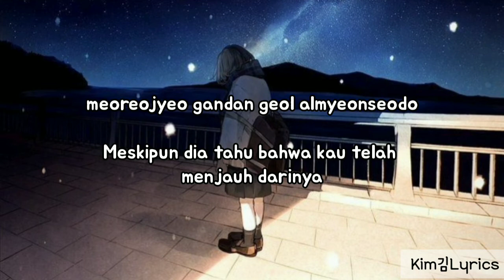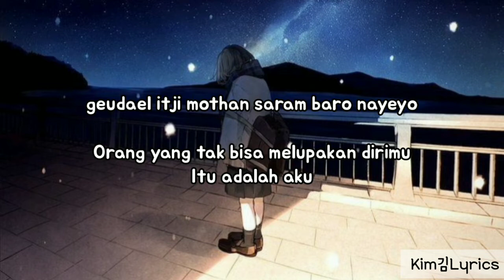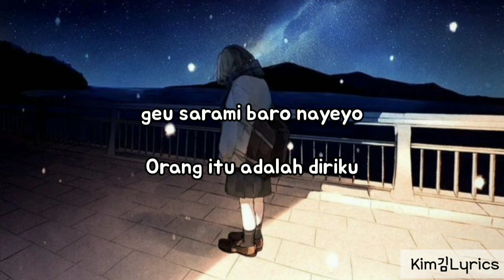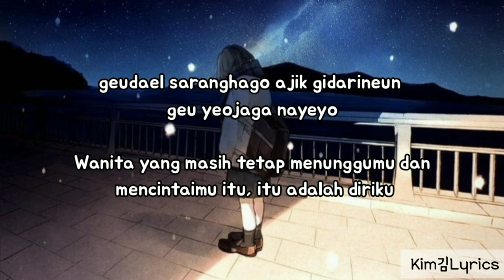Sojeong – 그 여자가 나예요 (Sad Ending) (The Forbidden Marriage X Sojeong) Sub Indonesia Lyrics music good